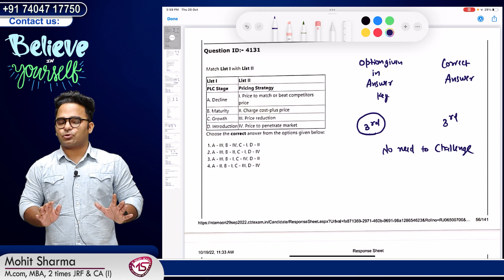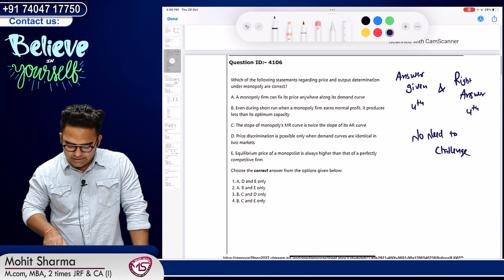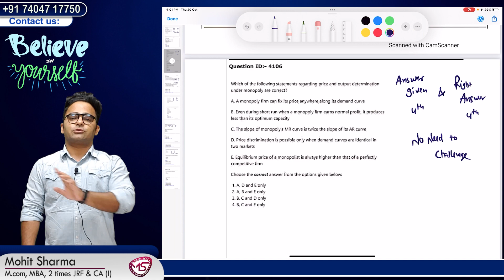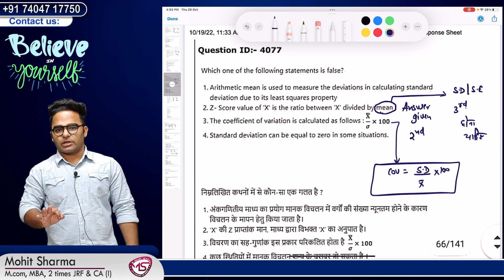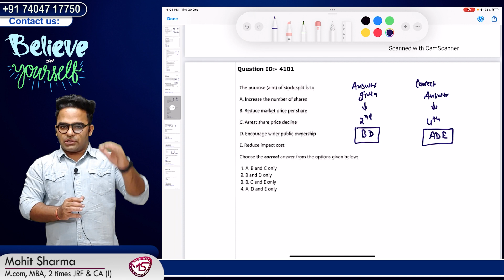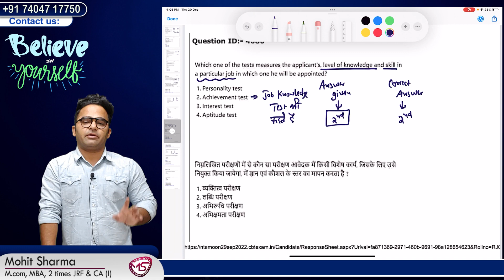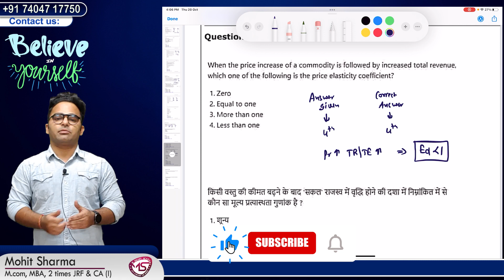Ugc Net 2022 || Questions to Be Challenged || Paper 2 Commerce Ugc Net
Ugc Net 2022 || Questions to Be Challenged || Paper 2 Commerce Ugc Net Which is Relevant for Nta Ugc Nta Net Exam.